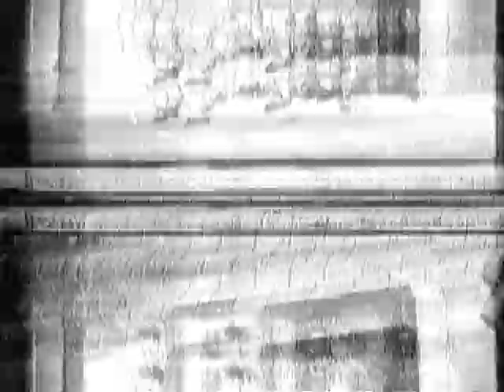Hurricanes - The Phantom Fan 2/3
Hurricanes animated series
To view all cartoons/children programmes repeated on CITV during the mid 90s, click the following

Jock and the hurricanes organise a charity match in Jock's old club; Invenfinnan Park in a bid to save the club from closure and being bought by Garko who want to transform the stadium into hall of fame museum.

Garko sents Wyn and Ghengis down to Scotland to sabotage the charity match